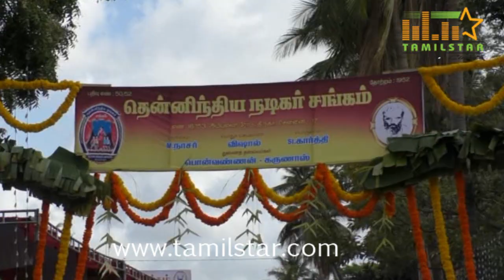Nadigar Sangam building Foundation Laying ceremony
Nadigar Sangam building Foundation Laying ceremony at Chennai